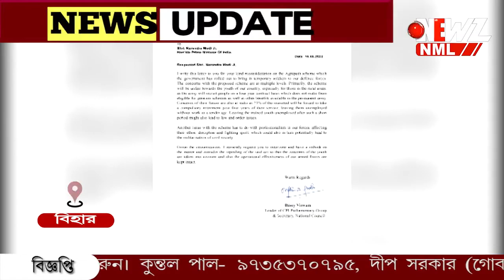সেনা নিয়োগ প্রকল্প ঘিরে শুক্রবারও অব্যাহত বিক্ষোভ।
সেনা নিয়োগ প্রকল্প ঘিরে শুক্রবারও অব্যাহত বিক্ষোভ৷বিহার সহ অন্য রাজ্য ও বিক্ষোভ ৷বিক্ষোভের আগুনে পুড়লো যাত্রীবাহী ট্রেন ৷ভাঙচুর সরকারি সম্পত্তি ৷